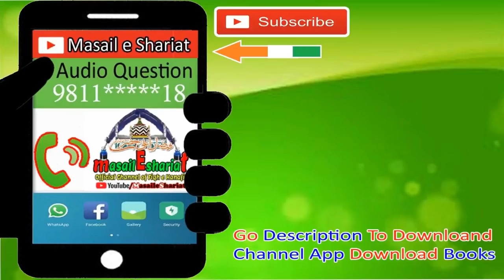[1/2] Qaza Umari Namaz Padhne Ka Asan Tariqa By Sikander Warsi | क़ज़ा नमाज़ कैसे हिसाब करें | Sunni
(NEWS & Update) 📰 📅⏰
Aane Wali Videos & Live Timing Dekhen
how to calculate life time qaza umari namaz, kaza namaz ka hisa asan tarika, qaza namaz kaise ada karen, qaza nama jald ada karne ka short tarika, how to perform qaza namaz in short time,
qazam umari na hisa kaise kare,
1/2 Qaza Namazo Ka Hisab | How to Calculate Qaza Umri | Qaza Ada Karne Ka Aasan Tariqa
sikander warsi about qaza umari
sikander warsi on qaza namaz
क़ज़ा नमाज़ का हिसाब जल्द हिसाब कैसे करें, क़ज़ा नमाज़ को जल्द अदा कैसे करें, कज़ा नमाज़ जल्दी अदा करने का सही तरीका ज़िन्दगी भर की क़ज़ा नमाज़ का टोटल कैसे करें, जिसे ज़िम्मे कई क़ज़ा नामा हो